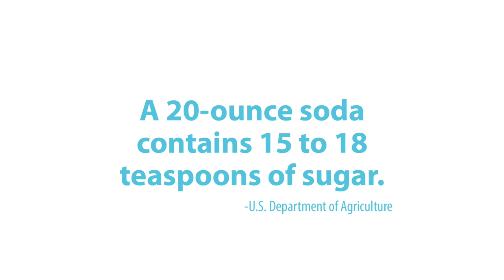Drink Water + Waste Less.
Did you know? A 20-ounce soda contains 15 to 18 teaspoons of sugar. (U.S. Department of Agriculture)

In 2013, the University of Vermont ended the sale of bottled water on its campus.  Don't forget your reusable bottle to enjoy free refills of local water -- the healthiest choice for you and the planet.